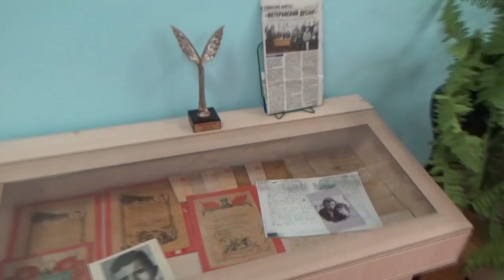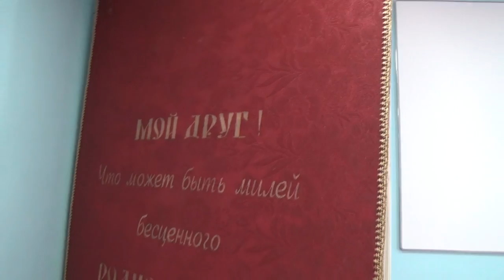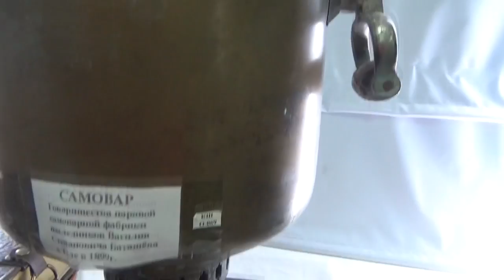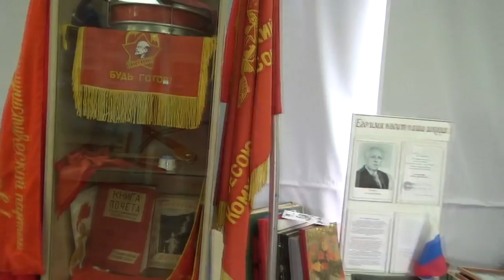Помощь музею! Сдача находок в музей! Help the Museum! Delivery of finds to the Museum.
Помощь музею! Сдача находок в музей! "ПОИСК КЛАДОВ"- Канал о видео копе, металлопоиск и всё, что его касается предметов старины. На нём каждый найдет все самое лучшее и интересные видео кадры артефактов. Старинные монеты разных временных эпох. Старинные крестики, пуговицы. Шикарные иконы, складни. Советы и пожелания начинающим кладоискателям. Помощь в выборе металлодетектора.